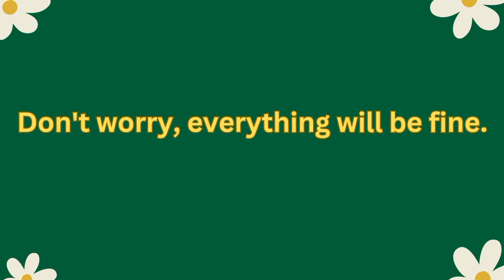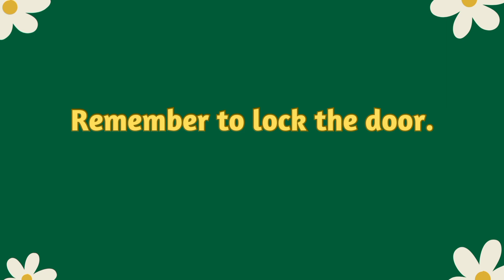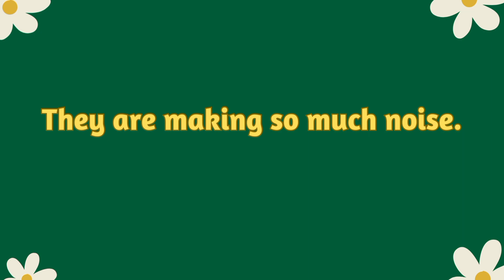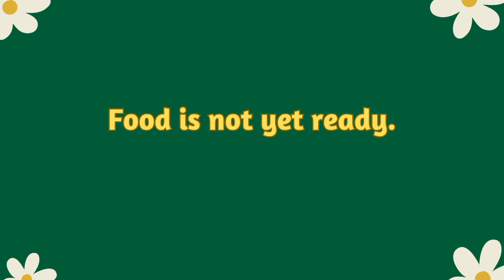daily use english sentences | English speaking practice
In this video kids will learn daily use english sentences.These sentences help childrens to speak English fluently.